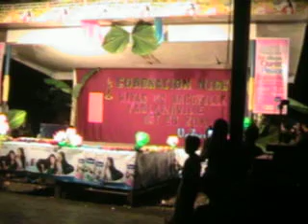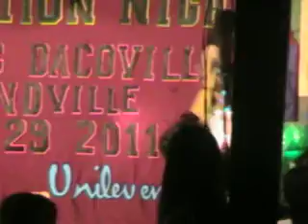1st Hiyas ng Dacoville II and Farlandville (2011) Part 5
Dacoville Phase II Covered Court
8:00PM-11:00PM

An activity in connection with the 1st patronal fiesta of the Mary, Queen of Peace Chapel.  Dacoville Phase II and Farlandville Subdivisions, Dumoy, Davao City, Philippines.